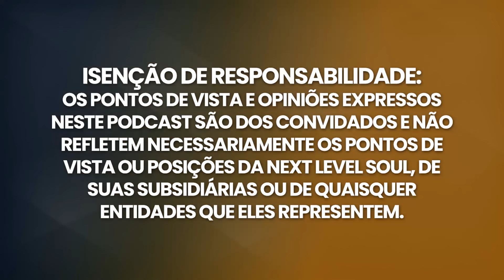Uma Jovem Se Lembra Da Vida Antes Da VIDA! | Akerke Muratova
Temos aqui no programa Akerke Muratova. Akerke se lembra de como era antes de nascer; ela se lembra de sua experiência antes do nascimento, montando o projeto de sua alma, seu plano de alma, e por que escolheu uma vida tão difícil no início, com pais abusivos, situação abusiva em que se encontrava, e sua explicação é sincera e bela.

Por favor, aproveite minha conversa com Arke Muratova.